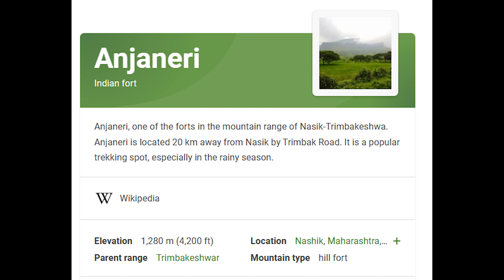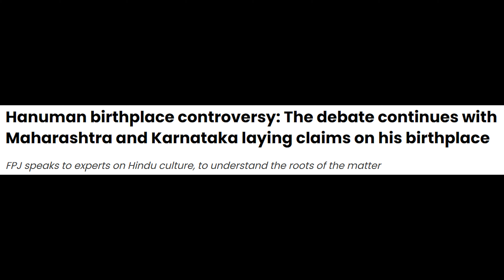Aaj toh नाशिक के अंजनी पर्वत mein marte marte bach gaya | I went to the Anjani Parvat in Dang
🎥 I tried an epic adventure to Anjaneri, Nashik's hidden gem! Join us as we embark on an exciting trek to the ancient Anjaneri Hanuman Temple nestled in the serene Anjaneri village. Follow along as I journey through lush greenery, winding trails, and breathtaking landscapes to reach this sacred destination. Discover the rich history and mythological legends surrounding Anjaneri as we explore its majestic beauty. Whether you're a seasoned trekker or just looking for a fun day out, this vlog has something for everyone. 🌳⛰️

If you liked the video then please drop a comment :)